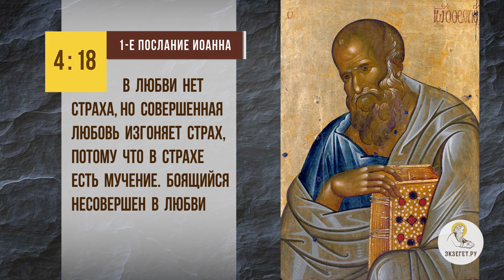Как защититься от влияния бесов ? Священник Павел Островский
В сегодняшнем видео вместе со священником Павлом Островским рассуждаем на тему: "Как защититься от влияния бесов?"

🔸 Интересная темы
🔸 Соблюдение заповедей.
🔸 Отношение к ближнему.
🔸 Смирение христианина.

📜 Читать 1-ое послание ап. Иоанна глава 4 стих 18 (с толкованиями)